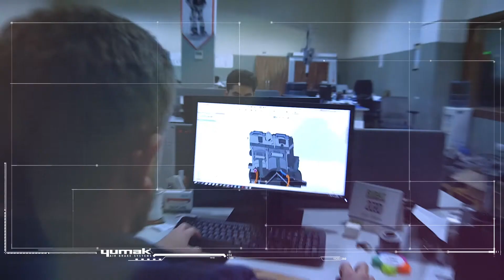Yumak Havalı Fren Sistemleri AR-GE Merkezi